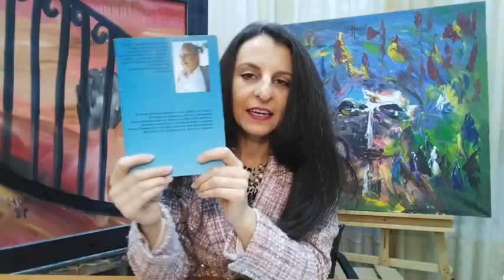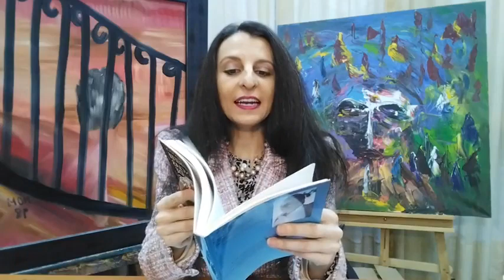Curso de Psicoanálisis. Siete conferencias de Psicoanálisis en La Habana, Cuba. Clase 14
Bienvenidos a clase catorce del curso de Psicoanálisis gratuito. "Siete conferencias de Psicoanálisis en La Habana, Cuba" en la que hablamos de cuestiones cotidianas que le pasan a todo el mundo tal y como los celos y explicamos porqué las personas se enferman de las enfermedades psíquicas (neurosis, psicosis, perversión, estupidez, tontería). Desvelaremos algunos secretos de cómo funciona la mente humana.

Mi nombre es Virginia Valdominos, soy psicóloga y psicoanalista del Grupo Cero e imparto este curso gratuito organizado por la Asociación Escuela de Poesía y Psicoanálisis Grupo Cero con el objetivo de difundir el psicoanálisis.

El curso es apto para todas aquellas personas interesadas en la ciencia del psicoanálisis, desde personas que escuchan hablar de él por primera vez, hasta profesionales en formación.

Realizamos una aproximación exhaustiva a la ciencia del psicoanálisis trabajando textos, pensamientos y conceptos Freudianos, Lacanianos y Menassianos fundamentales para todo aquel que quiera adentrarse en la disciplina psicoanalítica.

Las clases se celebran todos los martes hasta el 15 de marzo de 2022 en horario de 10 h a 11 h (hora española).

Si deseas recibir atención psicoanalítica puedes ponerte en contacto conmigo y te ayudaré personalmente a autoconocerte y autotransformarte.

La próxima clase será el martes 8 de Febrero de 2022 a las 10 h.(hora española).

Les espero.
Virginia Valdominos.
Psicóloga colegiada y Psicoanalista del Grupo Cero.